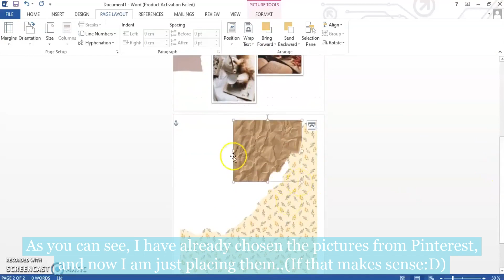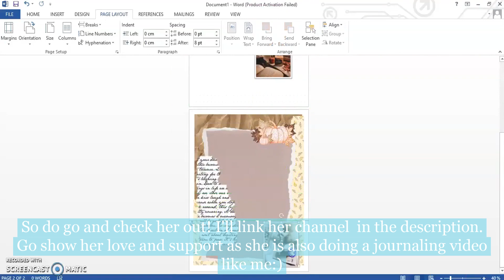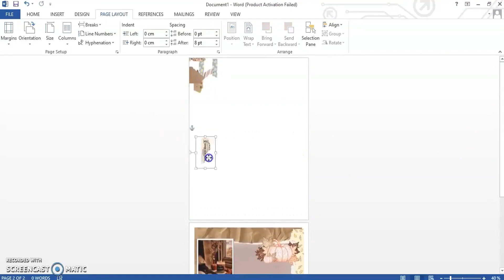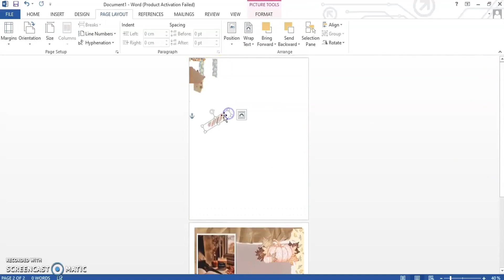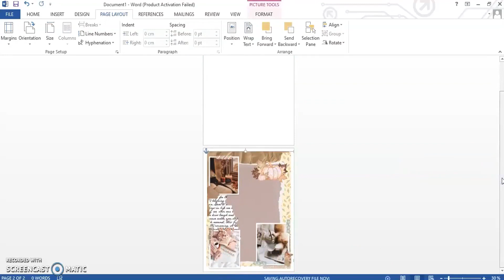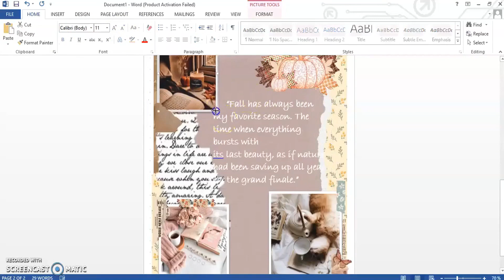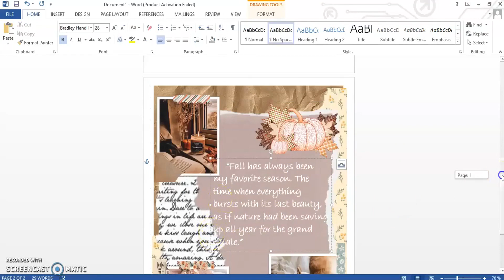Journal with me | November 2020 | Digital Journaling/Scrapbooking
Hi everyone!
Welcome back to another Journal With me video! I can't believe its already November! So this is all for today and I'll catch up with y'all next time:)

Till then,
Keep doodling!